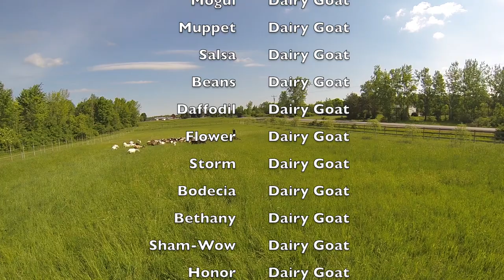Morning Commute Film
For HandleBar meeting